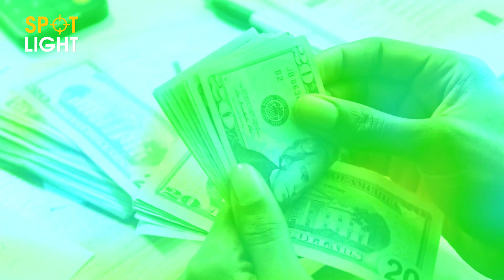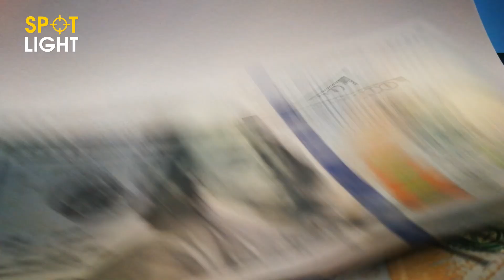Famous Bollywood Actor's apne Bodyguard ko kitni Salary dete hain? | Spotlight